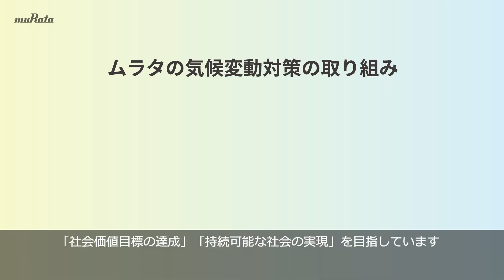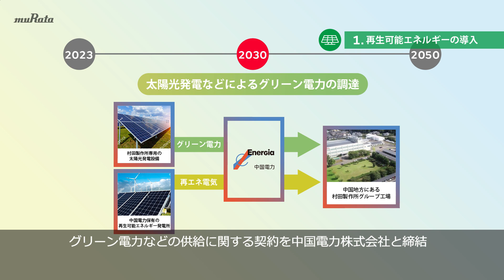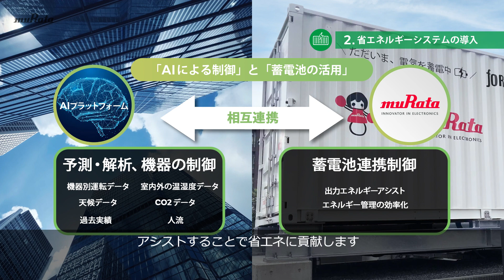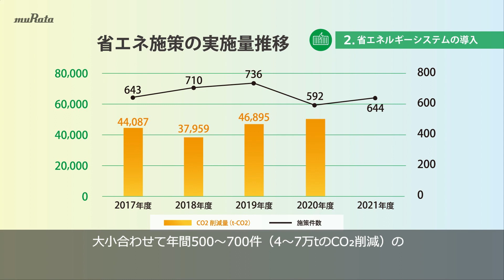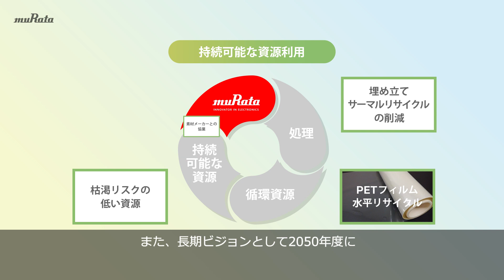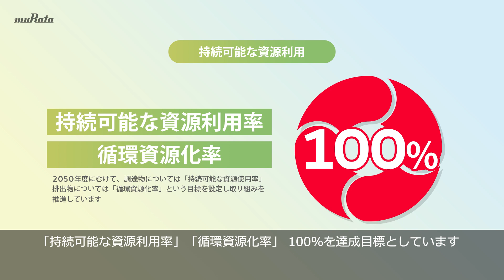気候変動対策への取り組み――「RE100」の実現に向けて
2035年までに※、事業活動における使用電力の再生可能エネルギー使用比率目標を100％とし「社会価値目標の達成」「持続可能な社会の実現」を目指す村田製作所。現在進めている「再生可能エネルギーの導入」「省エネルギーシステムの導入」「ムラタの新しい挑戦」の3つの取り組みを紹介します。
※2024年9月にRE100の達成時期を2050年から2035年に前倒しし、新たにカーボンニュートラル目標を設定することを発表いたしました。
これにより、動画内の2030年度以降の目標には変更されている箇所があります。

RE100の達成時期を2035年度に前倒し、新たにカーボンニュートラル目標を設定